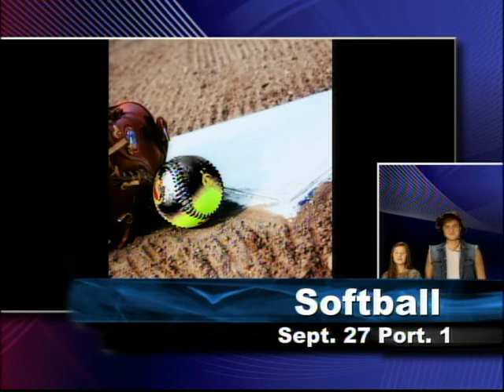Buc Report September 20, 2018